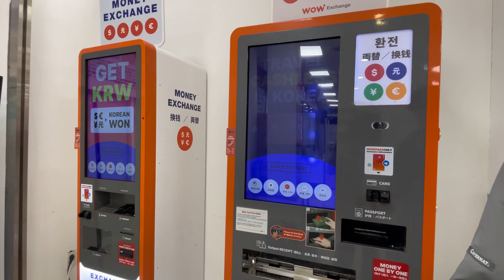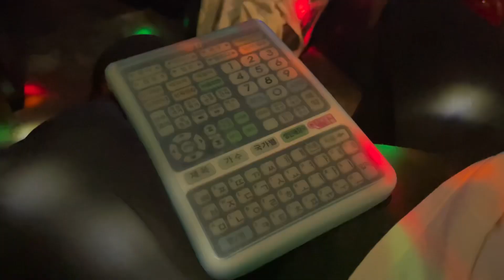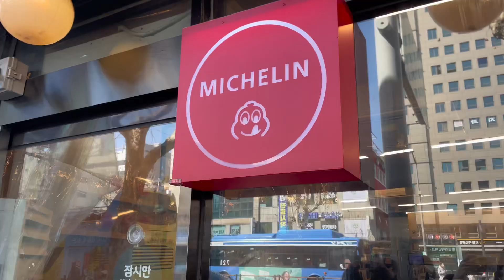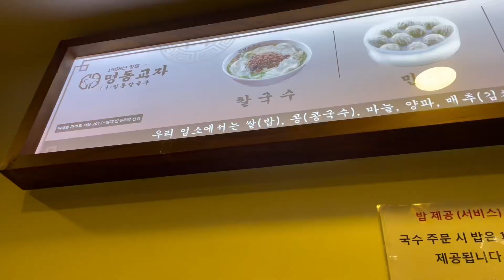【Vlog】ソウル｜韓国留学してた彼氏と韓国旅行🇰🇷｜韓服かわいい｜韓国人のお友達いっぱいできた｜4ヶ月の大時差投稿